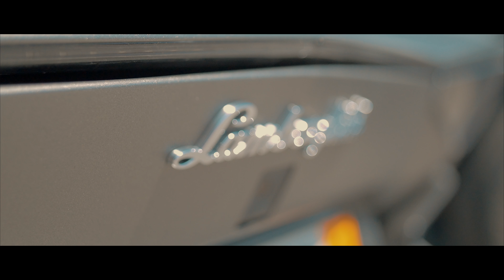Odenwald Garage Helmstadt / Tag der offenen Tür / Review / Lamborghini / Ferrari / Audi